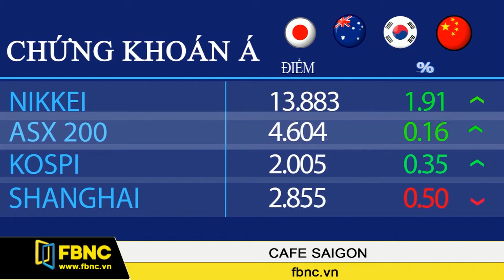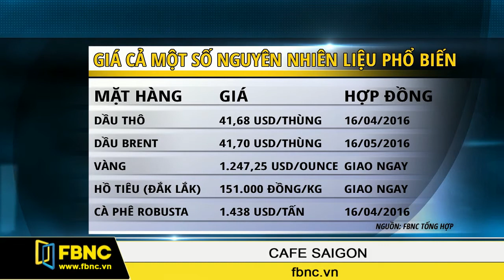FBNC - 23/03/2016: Cafe Sài Gòn (Phần 5)